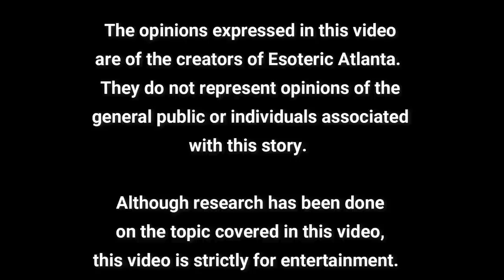Don't F*ck it Up!